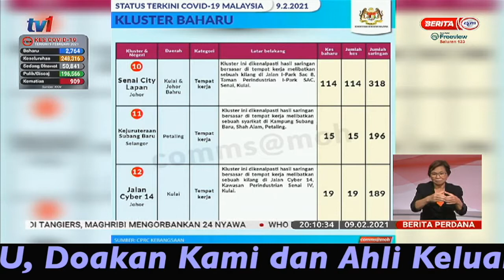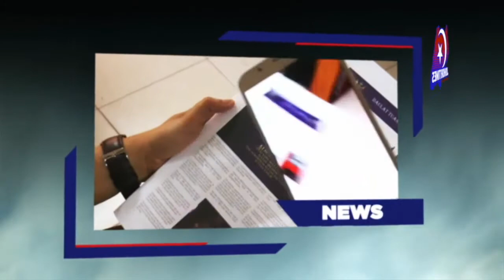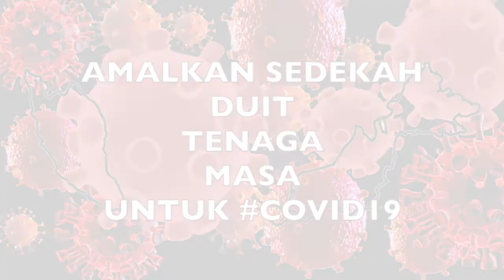zulco.tv 12 KLUSTER BAHARU DIKENAL PASTI